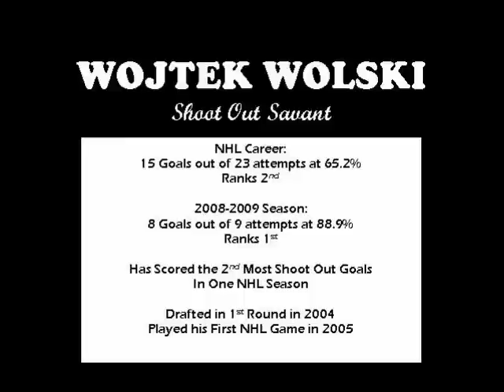Wojtek Wolski: Shoot Out Savant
A sampling of his shoot out goals through the end of the 08-09 season